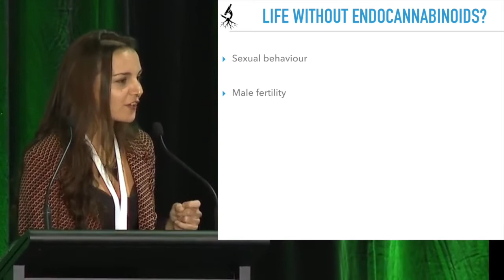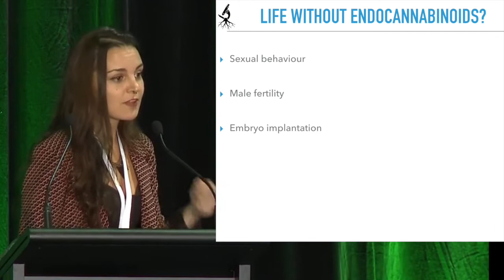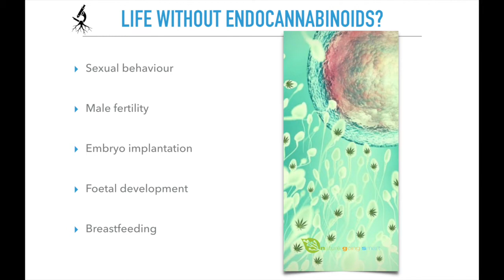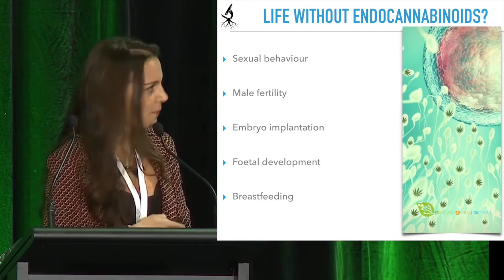How would life be without cannabinoids?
What is the role of endocannabinoids in reproductive cycles?

Learn more from this raw footage at the Hemp&Health Expo in Sydney 2017

To deepen the topic & check the cited bibliography, read the full article at:

BE empowered by information

If you find this information empowering, and want to support us in our mission to raise global consciousness with scientific knowledge: